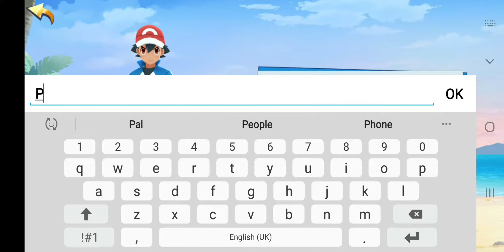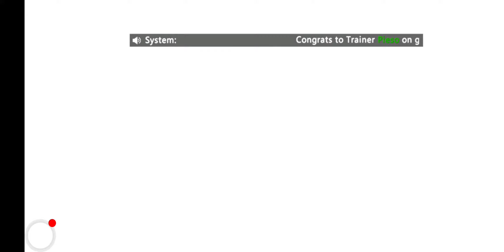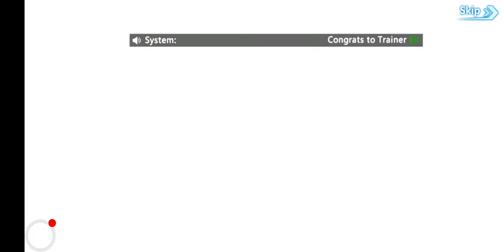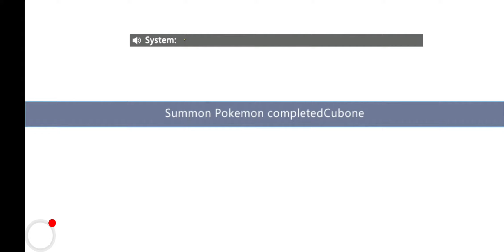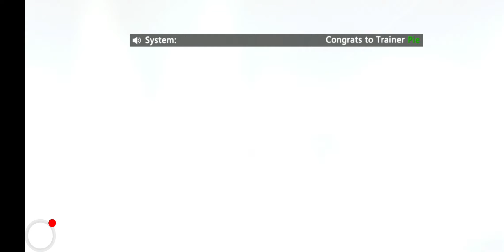Monsters assemble Early Access (New Pokemon Game Beta) Android/IOS Games(Role Playing Game RPG)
This is a fantastic world. Let's explore the unknow area together!

Classic adventure begins a new chapter
Monster Assemble develops, collects and completes in the classic system. It recalls the original stories and awakens the past.

Hot blood competition
Players can also play against with others online. Take complete control of the action, show your skills in the face of battle, become the legendary champion!

Assemble the most powerful team
Power up over hundred Monsters and watch them evolve into their epic final stages. With endless combinations of them and new team-oriented support moves, will your team of Monster Assemble reign supreme?

It's time for you to discover the colorful world and set on the journey to be the greatest monster trainer of all!